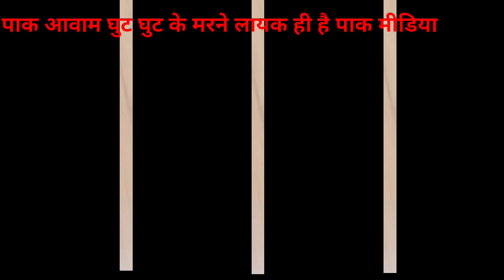Latest Analysis Economics Crisis Of Napak By Pak Media, Latest On Pak Media On India, One World,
pakistani reaction,